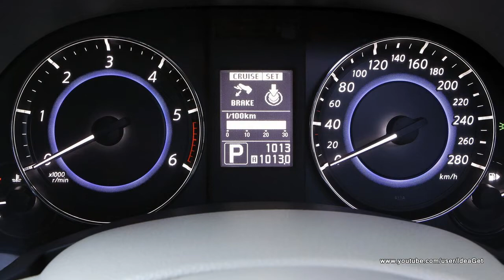Infiniti FX 2012 Model